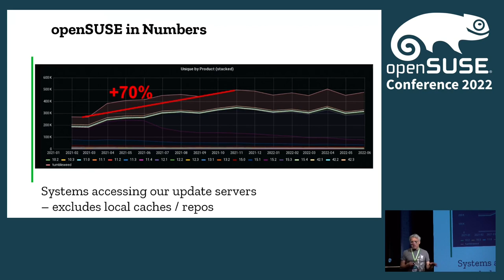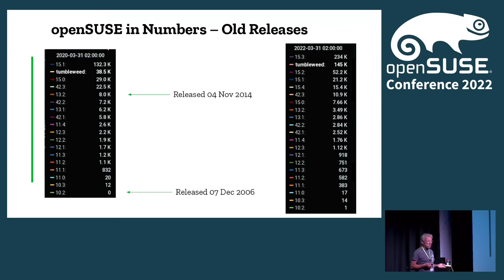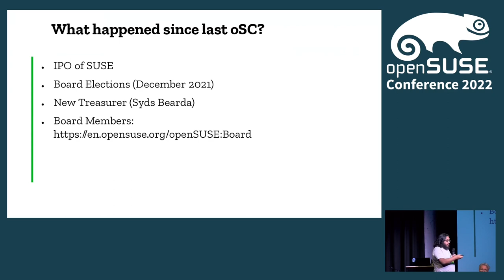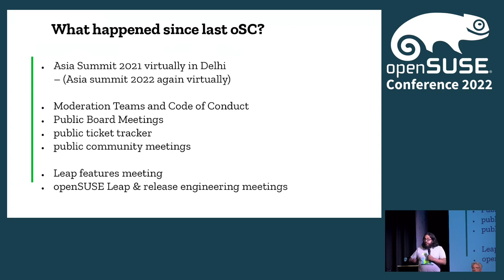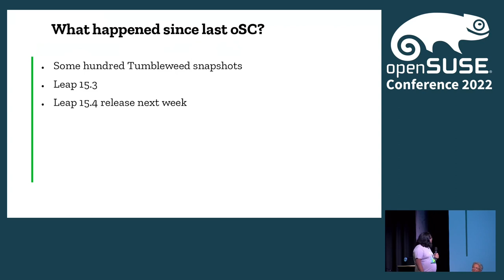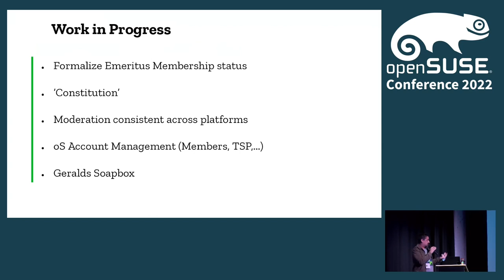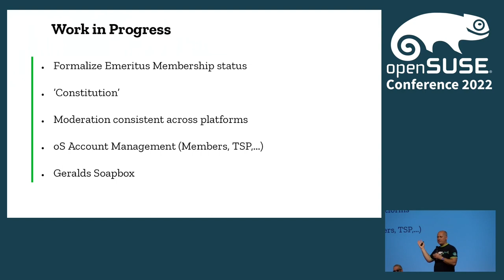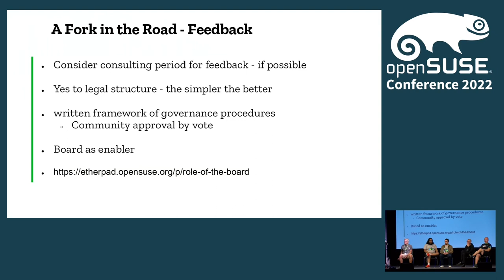openSUSE Conference 2022 - openSUSE Board: Intro, Presentation & Discussion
Meet the Board, ask questions, discuss topics, have fun

Axel Braun